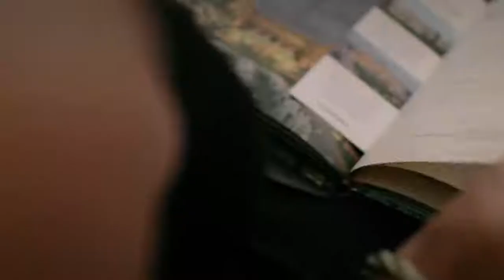ITC Rajputana, Jaipur A Luxury Collection Hotel 1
ITC Rajputana, thus, reflects everything that is splendid about Rajasthan and this property is taking all the measure of safety and hygiene against covid19 to make their guest feel safe and happy.

ITC Rajputana, a Luxury Collection Hotel, Jaipur
For more details connect at 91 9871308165, 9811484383
Special Offers !!!